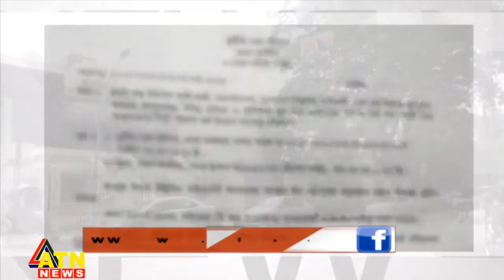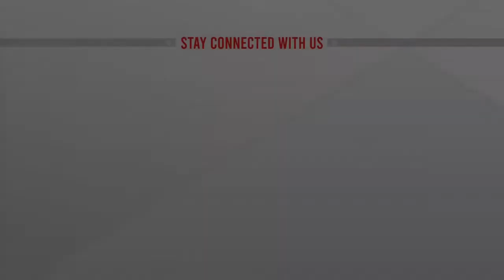শিল্পকলা ডিজির দুর্নীতি অনুসন্ধানে কমিটি করেছে দুদক